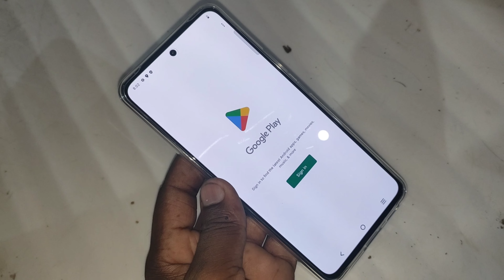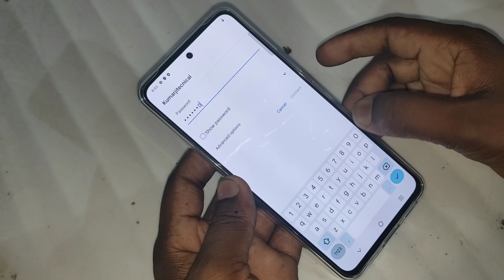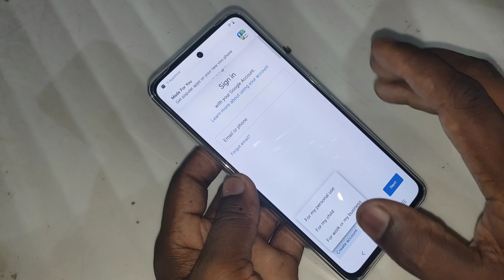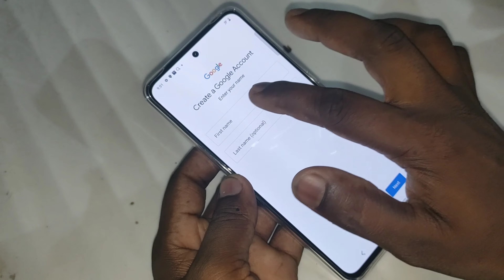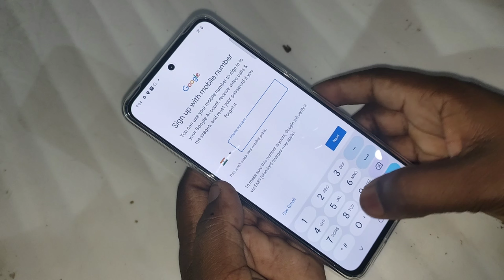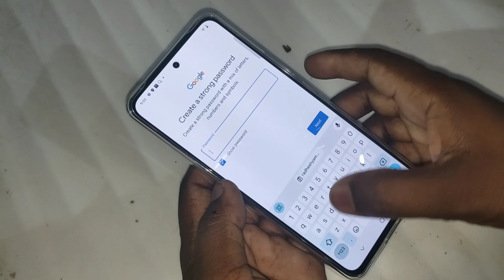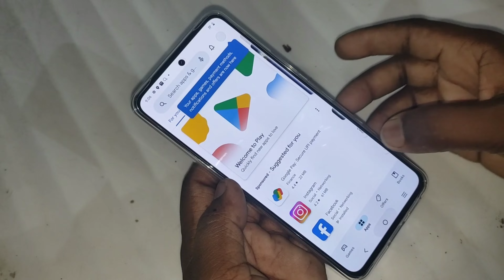how to create Google Account in Vivo Y200e 5G || email ID kaise banaye || play store id kaise banaye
Hello friends kumarji Technical YouTube channel me apka swagat hai.

Aaj ke video me mai apko Vivo Y200e 5G Smartphone Ka play store I'd yani Google Account banakar dikhaunga.

Aasha karta hu ki apko video pasand aayegi.

video dekhane ke liye dhanyavad apka din shubh ho..